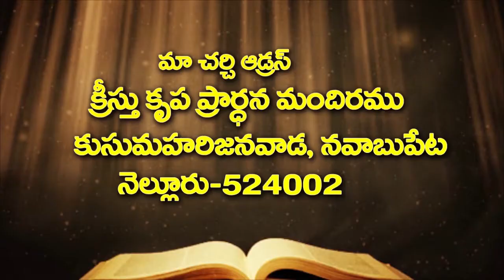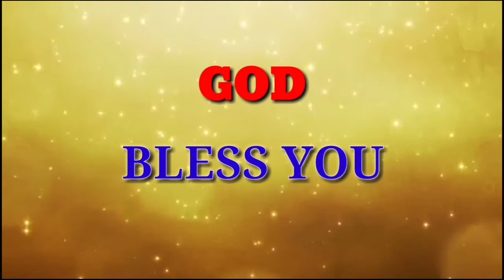BROTHER DAVIDU GARU